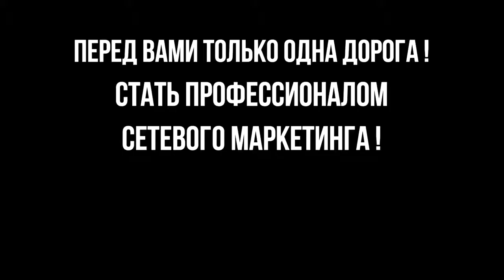Думай и представляй позитивно! Эрик Уорри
Есть интересное деловое предложение